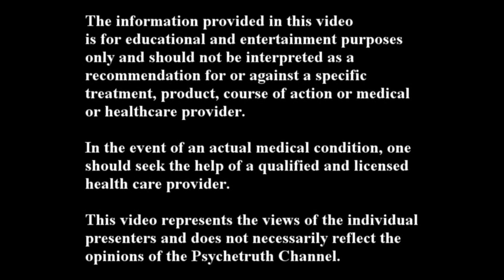Bioidentical Hormones and Hormone Replacement Therapy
What's the difference between synthetic hormones and bioidentical hormones? How does hormone therapy work? How are hormone imbalances tested? How do hormones affect women's health?